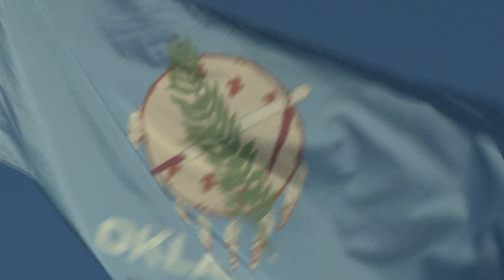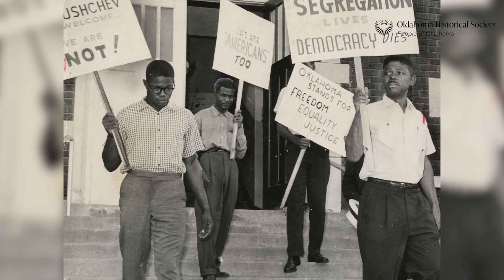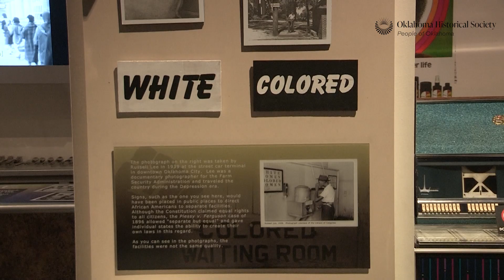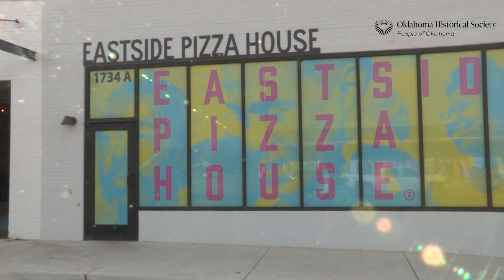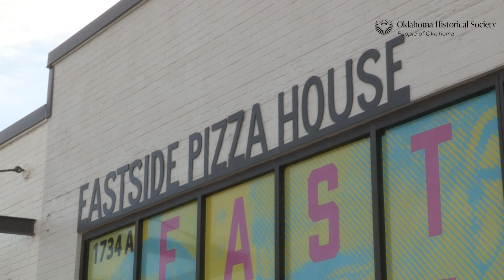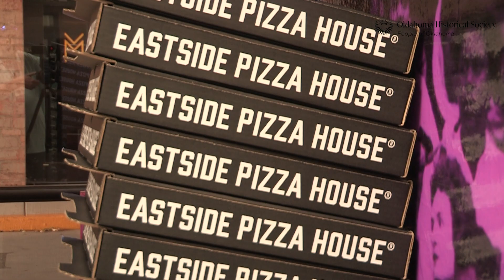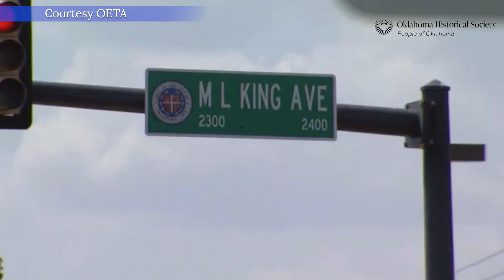People of Oklahoma: Civil Rights Movement Across Oklahoma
The civil rights revolution of the 1950s and the 1960s included brave individuals who challenged a system of injustice and inequality. This documentary includes the reflections by some of the youth who participated in the bus and restaurant sit-ins across Oklahoma, in addition to the comments made by community leaders, such as Marilyn Luper Hildreth, Joyce Henderson, Dr. Gloria Griffin, Christina Beatty, Senator George E. Young, Loria Phillips, Espaniola Bowen, J. C. Watts, Jabee Williams, J. D. Baker, and others who are in charge of projects that preserve the legacy of the movement, which is considered by some as the precursor to additional movements in the surrounding states.

Oklahoma is home to diverse ethnic communities, including Native Americans, African Americans, Euro-Americans, Hispanics, Latinos, Asian Americans, Pacific Islanders, Arab Americans, and more.

The Oklahoma Historical Society Multicultural Office (OHSMO) has a working objective to develop programs and outreach initiatives to tell the story of Oklahoma’s diverse heritage and give voice to these historically underrepresented communities.

OHSMO is currently developing the “People of Oklahoma” series to share that diversity. A series of video interviews are being recorded to create a historical record of the voices of community leaders from a number of backgrounds. This special project is taking place throughout the year, making a public record of Oklahoma’s historically underrepresented communities. Stories of resiliency, hope, tenacity, and innovation are being added to the expansive library of live interviews, video documentaries, and oral histories in the OHS archives.

The OHSMO is working to shape a picture of our collective history. The office also holds several in-person events that include authentic traditions celebrated by the respective communities so that these cultures can be shared, appreciated, and experienced.